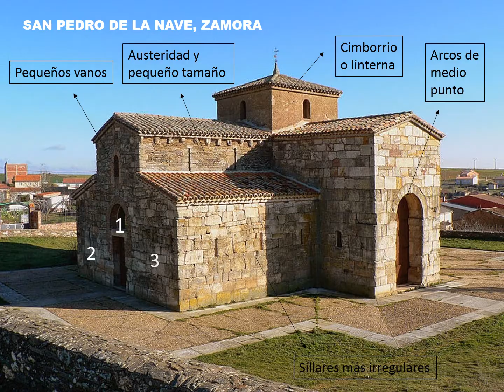Cap.3 Bizancio y Arte Prerrománico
Continuación con el Imperio Romano de Oriente y primer arte cristiano y arte prerrománico